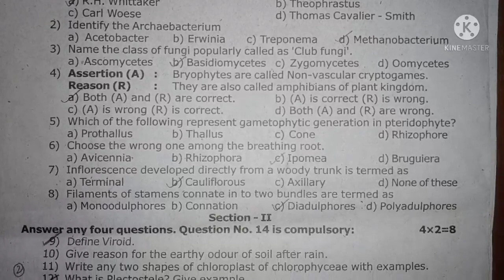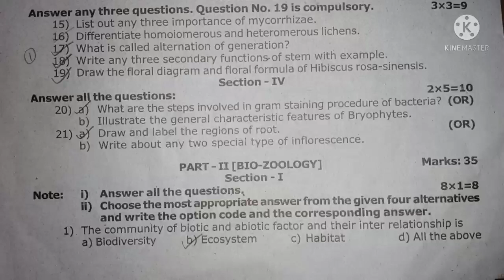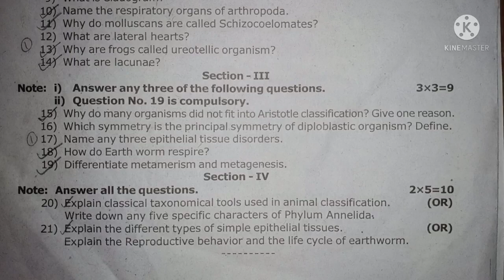11th Biology Second Revision Exam Question Paper 2022 | Model revision Question Paper